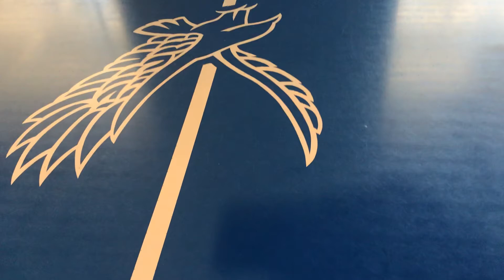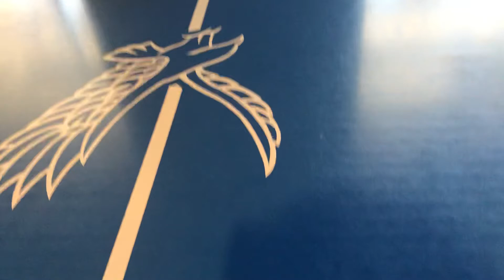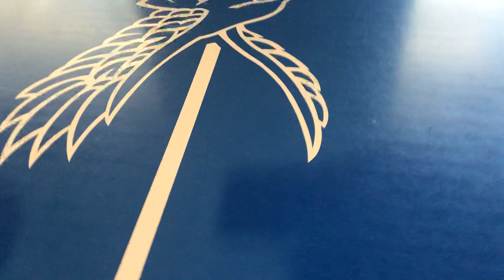Air hockey with the boys (trombonfy)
there’s his YouTube channel check him out